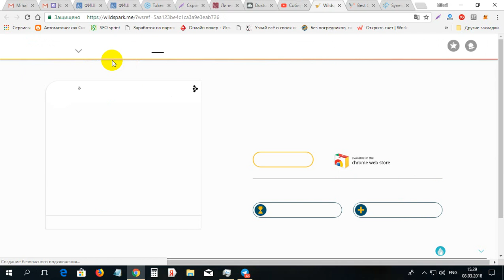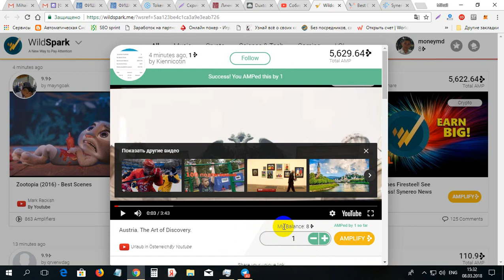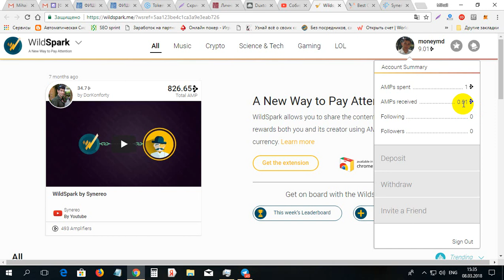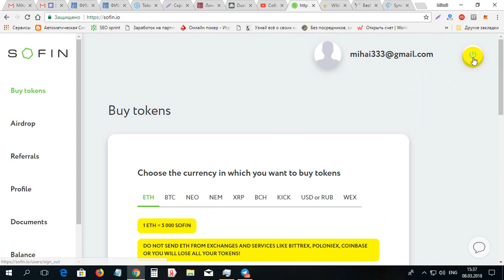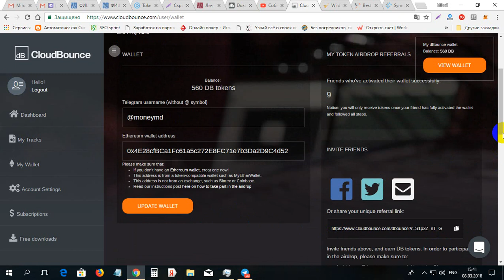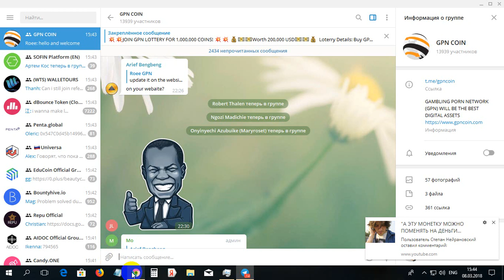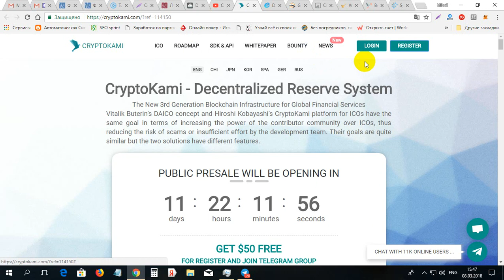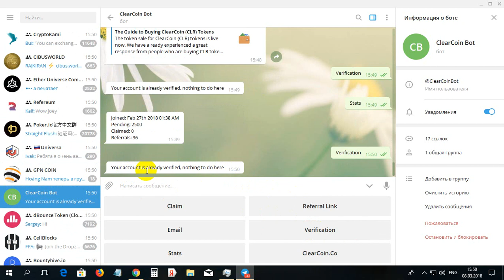Aduna multe monede gratis din AIRDROP 08 martie